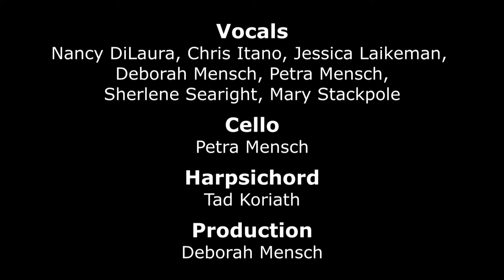Alleluia Chaconne with vocals, harpsichord, and cello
Produced for the Boulder Valley UU Fellowship in Lafayette, Colorado, USA. Voices are singers from our treble ensemble, One Voice. Other arrangement, performance, and production are credited in the video. Photos from Pixabay.

This is a pandemic production! The musicians contributed vocal and/or instrumental tracks recorded in their own homes.

This music is based on Pachelbel's Canon in D Major, though this arrangement is in G major. :)